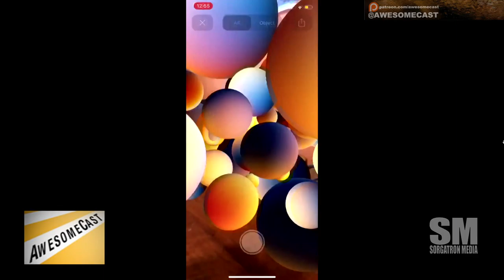The 10.13 Apple Event AR Mode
Dave Podnar sent us his look at the Apple Event AR Mode!